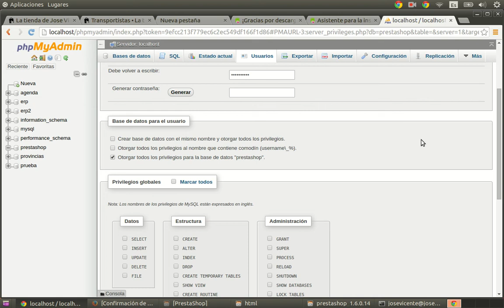Curso de creación de tiendas online con PrestaShop 101 Asignar usuario